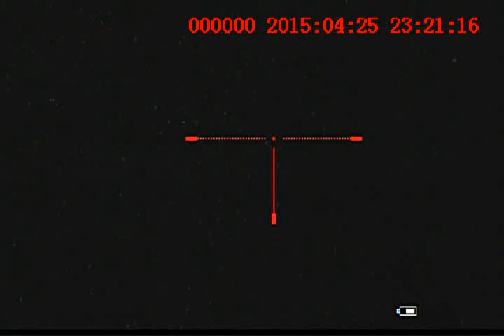Coyote down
95 yds with 17 Rem and 25 gr. Hornady hp at 3,900 fps.